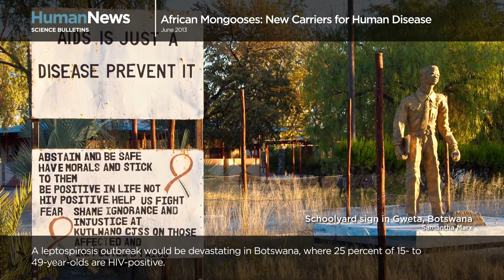Science Bulletins: African Mongooses—New Carriers for Human Disease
As natural landscapes become more urbanized and humans mingle with wildlife, opportunities increase for diseases to transfer between species. Recently, scientists found that Botswana's banded mongoose carries a pathogen that can be fatal to humans. This study highlights the importance of identifying diseases in wild species that share habitats with humans.

Related Links

Zoonoses and Public Health: Leptospira interrogans at the Human--Wildlife Interface in Northern Botswana: A Newly Identified Public Health Threat

The IUCN Red List of Threatened Species: Banded Mongoose

Center for African Resource: Animals, Communities and Land Use